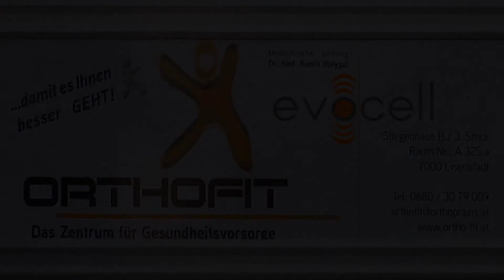ORTHOFIT - EVOCELL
Leírás